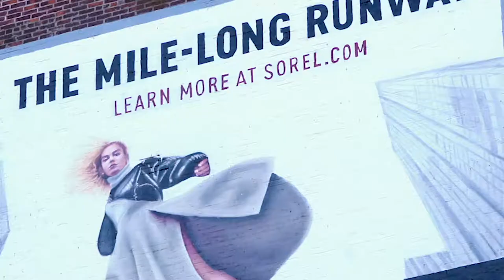Sorel Hand-Painted Wall Timelapse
Sorel was looking to have some high profile exposure leading up to their runway event in October. They wanted to expand their reach past the runway event and into November.